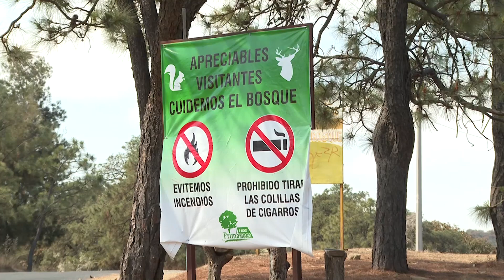Los atractivos de La Primavera en Semana Santa | Jalisco Noticias